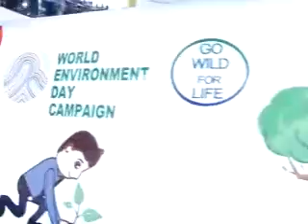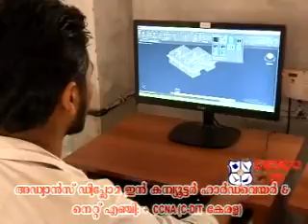KOZHIKODE JILLAVARTHAKAL 06 06 2016